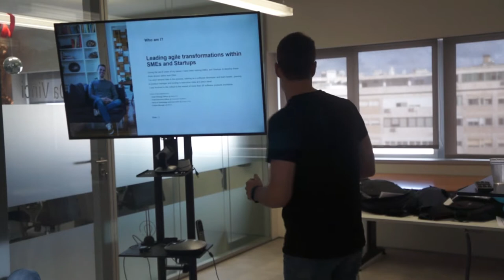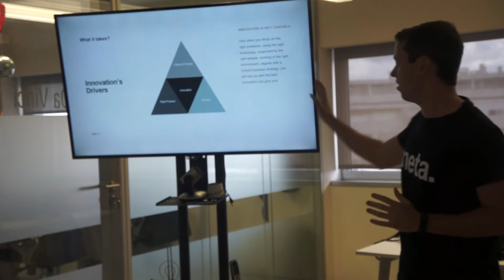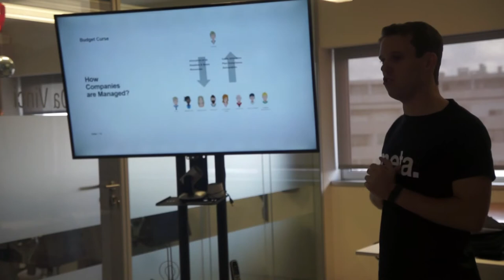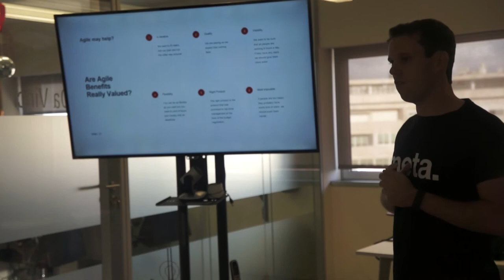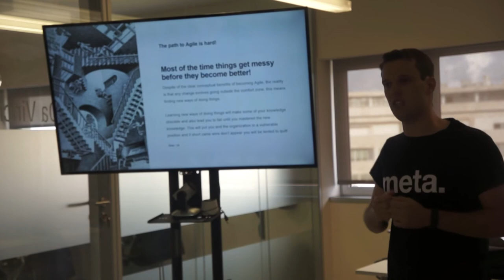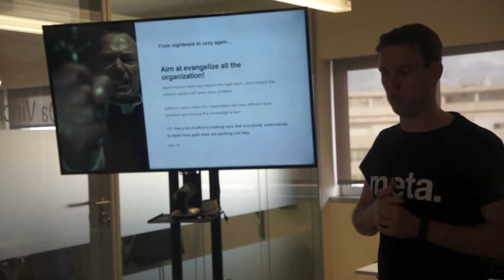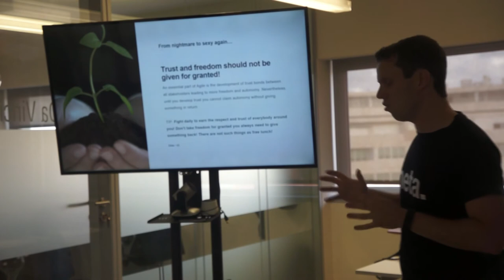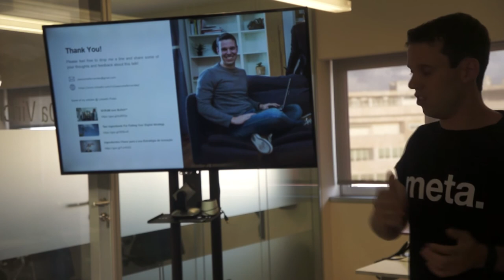"From sexy to nightmare - a business perspective over Agile" by João Fernandes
Agile Connect Lisbon April - 20170511

@ Create IT

Talk "From sexy to nightmare - a business perspective over Agile" by João Fernandes (Chief Strategy Officer @ Meta